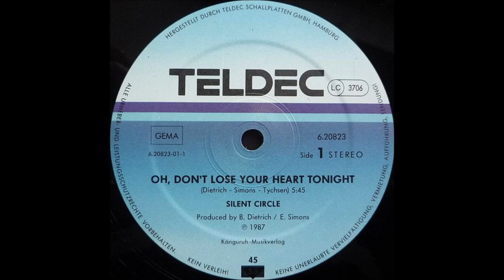Silent Circle ‎– Oh, Don't Lose Your Heart Tonight (12" Maxi) 1987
Silent Circle  ‎– Oh, Don't Lose Your Heart Tonight
Label:
TELDEC ‎– 6.20823, TELDEC ‎– 6.20823 AE
Format:

Country:
 Germany
Released:
 1987
Genre:
Electronic
Style:
Synth-pop, Disco